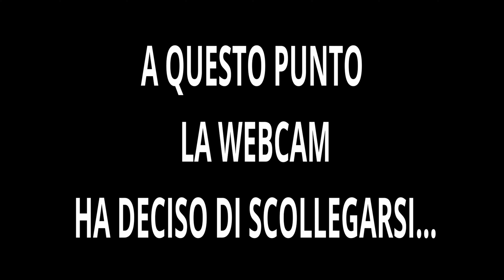la PARTITA PEGGIORE mai GIOCATA! | Rainbow six siege montage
Bella a tutti e bentornati in questo nuovo video di Rainbow six siege. questa volta sono capitato in una squadra da schifo e non sono riuscito a fare molto. Spero comunque che vi divertiate.
Ci becchiamo su Twitch e Tiktok con contenuti sempre nuovi, a presto!